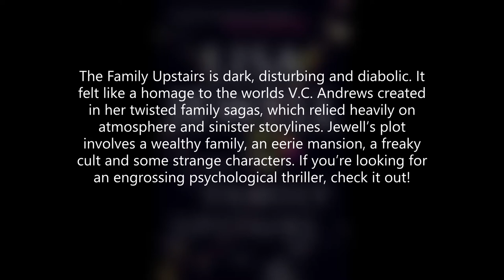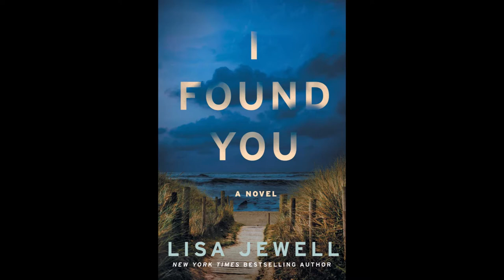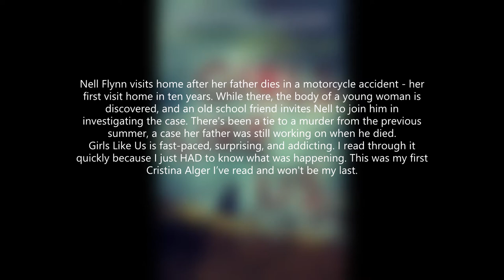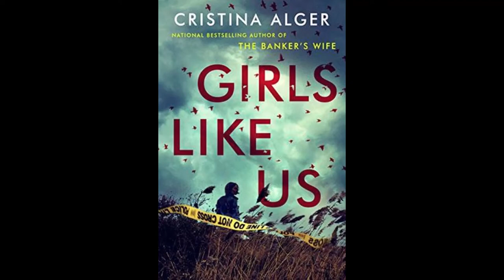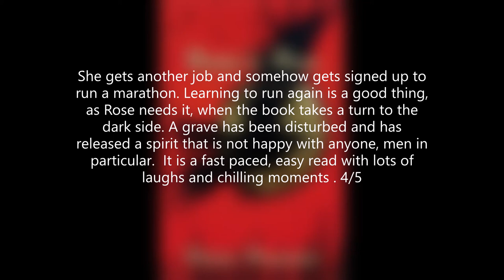Adult Recommended Reads - July 21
Alana from the Brantford Public Library shares books recommended by staff and community members.

Share your book review with us and we'll share it with everyone else!